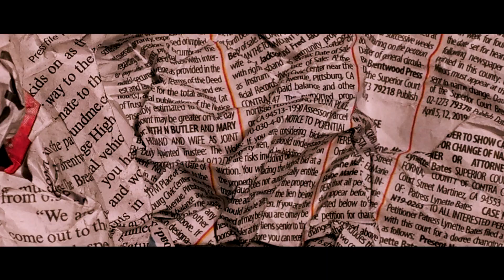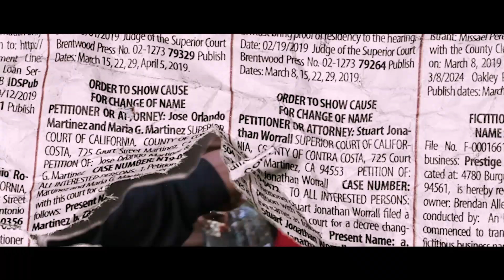Jay Santoro-BIG BANK FreeStyle(Official Video)